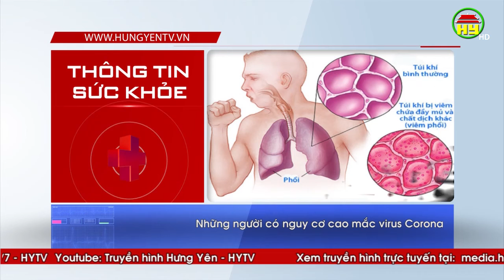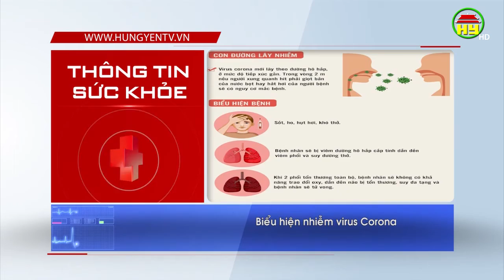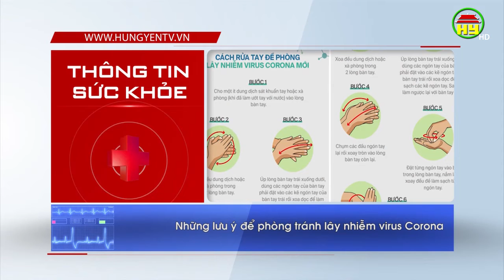Thông tin sức khỏe : Những lưu ý phòng tránh lây nhiễm virus corona